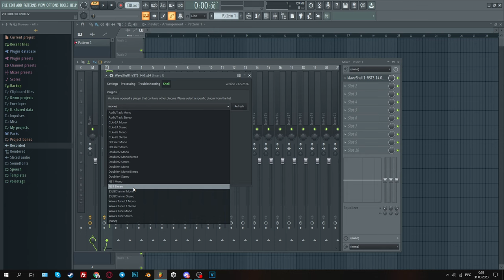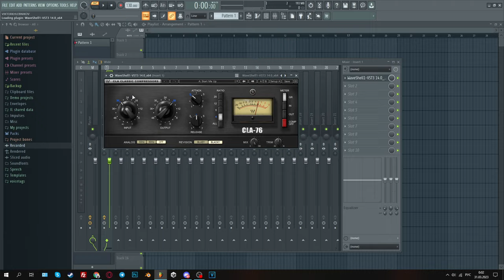how to fix waves plugins vst error in fl studio (2023)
how to quickly fix a waveshell vst error in your DAW.
hopefully, I've helped you!